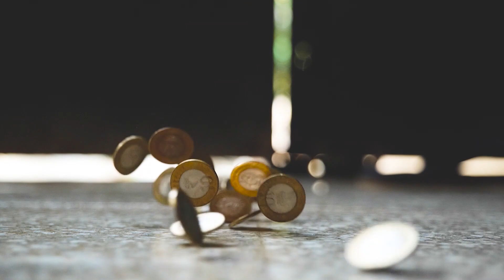Manipur की घटना को लेकर bollywood के खेलाडी का फुट गुस्सा